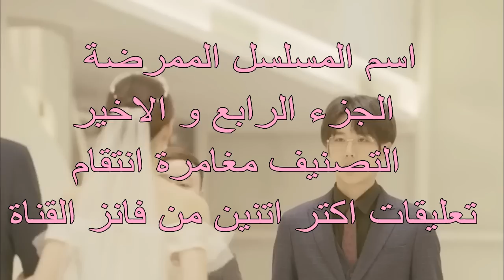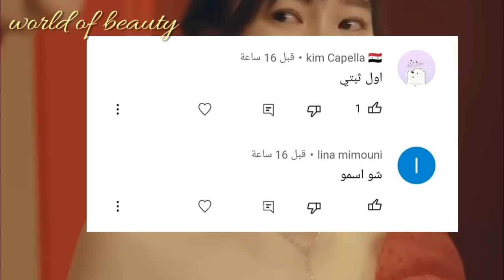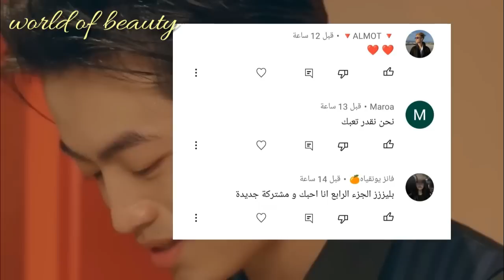ممرضه يتم إجبارها علي الزواج من رئيس معاق لتقوم بعلاجه لكن المفاجاه 😳 ملخص ممرضه (ج4)مسلسلات_كورية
👈💥💣❤متنسوش يا حلوين تدعمونا علي ميزة تشكرات تحت الفيديو و اعملو انتساب للقناة هتقدرو من خلالها تتفرجو علي الاجزاء الجديدة قبل اي حد و قبل ما تنزل علي القناة الرسمية❤💣💥👉

اسم المسلسل ممرضه
الجزء : الجزء الرابع و الاخير
نوع الدرما : انتقام
البلد : الصين
انتاج : 2022

⚠️⚠️جميع حقوق الترجمة حصري لقناة  world of beauty 2 _ملخصات مسلسلات صيني كوري⚠️⚠️

🔥 ملخصات مسلسلات قصيرة صيني و كوري 🔥

world_of_beauty2-ملخصات مسلسلات صينى و كورى
هلا يا حلوين فيديو النهارده هو ملخص الجزء  الثالث  من مسلسل ممرضه  مسلسل كامل من المسلسل حماسي اوي و احداثه تجنن و النهايه غير متوقعه 🔥
وحابب اعرضلكم المفاجاة هي ان الحمد لله بفضل الله قدرنا بدعمك و تحميسكم لينا نفتح قناة جديدة ملخصات مسلسلات تاني world of action ودى قناة عاملين فيها ملخصات مسلسلات صيني و كورى اللي بتحبوها من رومانسي واكشن ورعب و خيال علمي وكوميدى و دراما واثارة و غموض و تشويق ادخلو ادعمونا و اشتركو في القناة و احنا عاملنا فيها مجهود جامد و يا رب تنول اعجابكم حمسونا و شجعونا اكتر و هنستني رايكم في القناة اتفاعلو معانا و قولولنا عاوزين ملخصات لمسلسلات اية و احنا هنعملهالكو
رابط القناة 🤷‍♀️🔥⬇

اللهم صل و سلم و بارك علي سيدنا و نبينا محمد و علي آل و أصحابه أجمعين صلاه تُحل بها العقد و تُفك بها الكرب و تثقل بها الموازين و نعرض بها عليك يوم الدين❤🙏